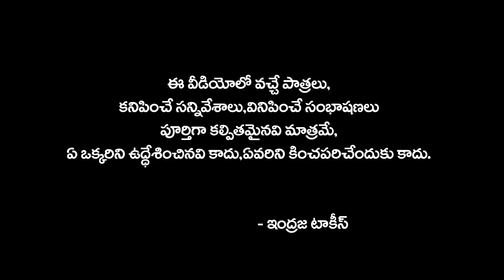కోరుకున్న ప్రియుడు || Korukunna Priyudu || Telugu Romantic Short film || Indraja Talkies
Written and Direction : Raj Uragonda

 Producers : Sathish Kumar

Camera & Editing : Mahesh Goud Vootkuri 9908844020

 Starring : Seetha Mahalaxmi,  Sathish Kumar, Uday Kumar